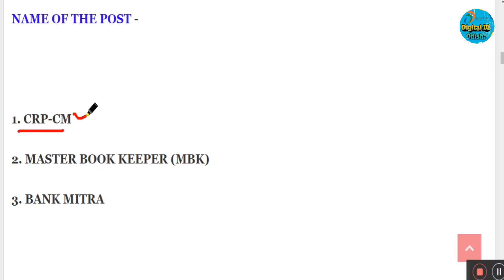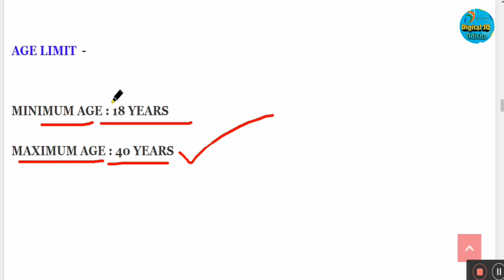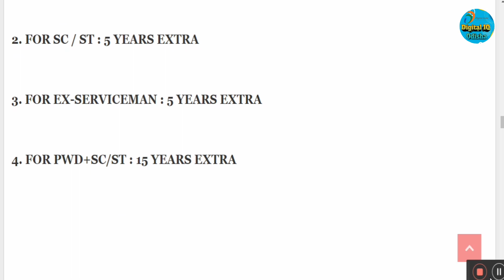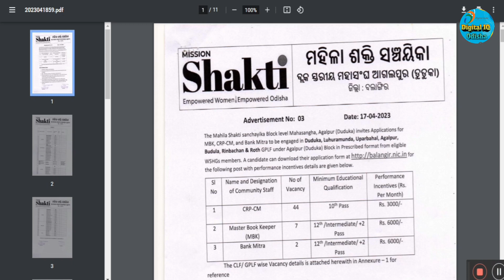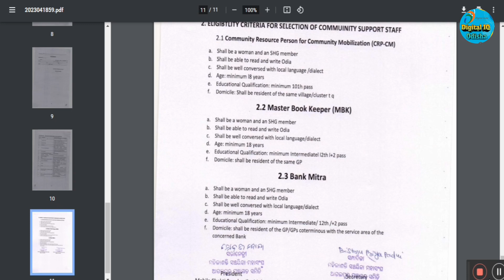Odisha Mission Shakti Requirment 2023 ! Odisha Govt Jobs 2023 !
odisha mission shakti jobs 2023
odisha mission shakti recruitment 2023
odisha new job
odisha mission shakti recruitment